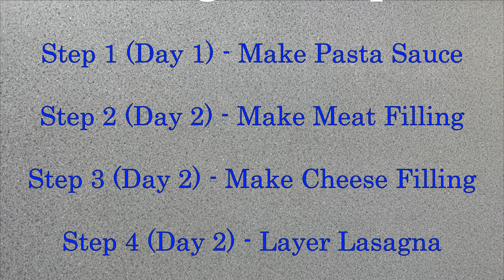22 -19 Ultimate Lasagna - Gluten Free, Lower Sodium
Ultimate Gluten Free Lasagna and No salt added!

You will probably notice I divided this up into steps.
Step 2 (Day 2) - Make Meat Filling
Step 3 (Day 2) - Make Cheese Filling
Step 4 (Day 2) - Layer Lasagna
Step 5 (Day 2) - Bake Lasagna
Step 6 (Day 2-5) - ENJOY!!!

Step 1 is to make the Ultimate Pasta Sauce. For best flavor, make the sauce a day or two before you want to make your lasagna. It needs time to fully blend together. You can use commercially available sauce if you want. I would stick to a simply meatless variety.

The only salt in this recipe is what is in your sauces. My pasta sauce was made with home canned tomatoes. This means I have 2-4 teaspoon of salt in the entire lasagna. (In canning the tomatoes sometimes a little extra falls into the jar. It is measured as 2 but there is probably a little extra in each jar.) The cheese sauce only has the sodium in the cheese, no sodium is added. I am considering this as a lower sodium recipe, if compared to most lasagnas.

The sauce can be slightly thin. The noodles will absorb some moisture.

This video will concentrate on steps 2 - 6.

Some might wonder why I don't mix the meat and the pasta sauce together. The reason is for layering purposes. I like to mix my layers so one layer might have meat and pasta sauce another layer will have meat and cheese sauce and yet another might have cheese and pasta sauce and no meat. My method allows me to be flexible in building unique layers every time.

The meat filling is simple and uses Italian Seasoning. I used my Italian dressing mix I use this blend for Italian Seasoning and for making Italian Dressing. The turmeric is used for a little bit of flavor but mostly for color in the final product. This will give the lasagna a beautiful golden glow in the layers.

The meat should still be warm but not hot when adding to the lasagna. If the meat is cooked just slightly underdone, it is fine. It will finish in the oven with the lasagna. If you meat is over cooked in the skillet, it will be very under cooked in the lasagna. For a variation, you can add finely diced beef stew meat or Italian sausage to the meat mixture.

The cheese sauce can be slightly thin. It is almost like a pancake batter. It will thicken while baking. The thin nature allows the sauce to coat everything evenly. By taping/jiggling the pan, the sauce will self level. You can use yogurt or cottage cheese instead of sour cream. The cream cheese should be very soft. I prefer this to ricotta cheese or plain cottage cheese fillings.

Layering the lasagna. I spray/grease/oil the pan to help to avoid sticking. A thin layer of sauce will help the bottom layer not to stick either. When I lay the noodles I alternate the pattern so the seems of the noodles at all in the same place; they are staggered. I like putting two or three ingredients in the layers at a time. Also, try not to have the exact same layers twice.

Start baking the lasagna covered. This will keep the moisture inside and soften the noodles. Only the last 20 or so minutes should be uncovered; this is to brown the cheese.  Use 350 degree oven.

Now comes the hard part. Take the lasagna out and WAIT!! It needs time to cool and solidify. If you cut it too soon, everything will run and slide all over. Wait until the lasagna is cooler. IF possible, wait until the next day to eat (refrigerate over night). The flavors will blend together better with this pause and it can be cut without falling apart.

After the initial cutting, cut into serving size portions and refrigerate or freeze. It keeps very well in the freezer.

When reheating, don't over cook it. Lightly cover a slice. (Only do one portion at a time for best results.) Use a lower power setting for a longer time. High power and fast does not do well.